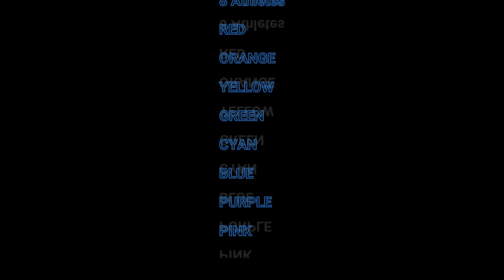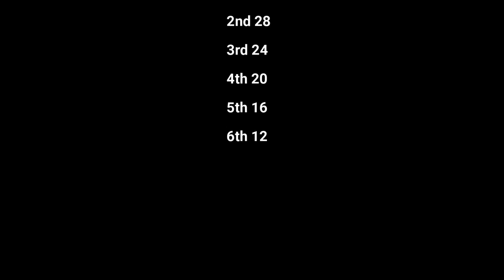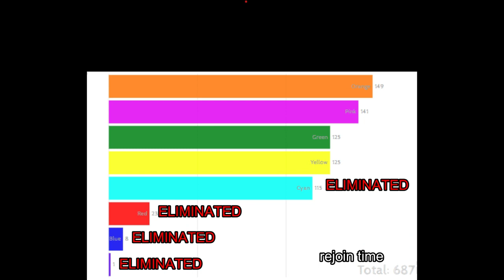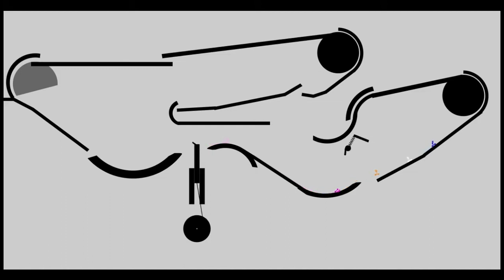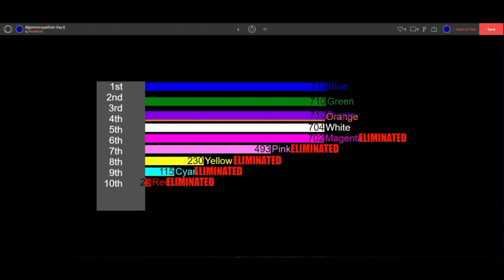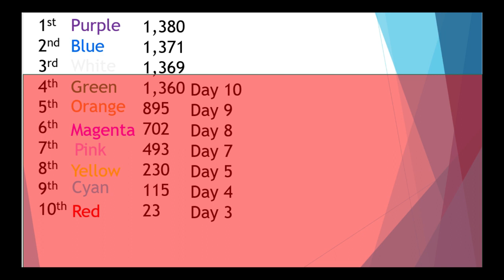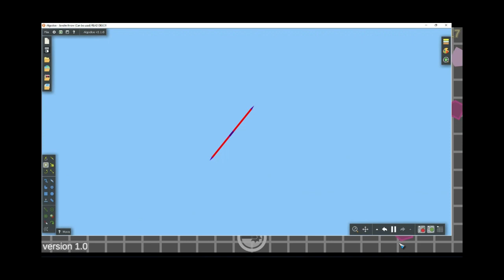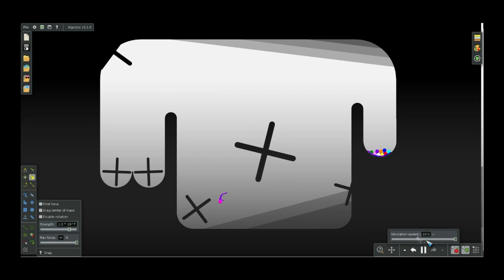Algodecathlon: The Movie